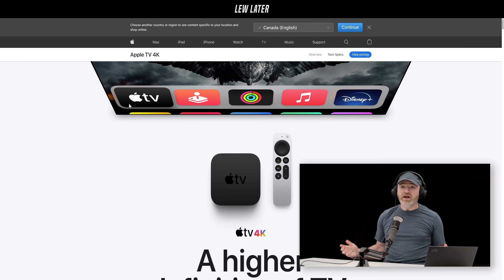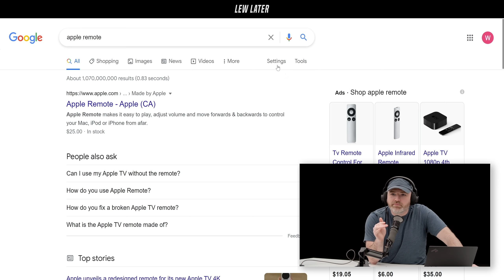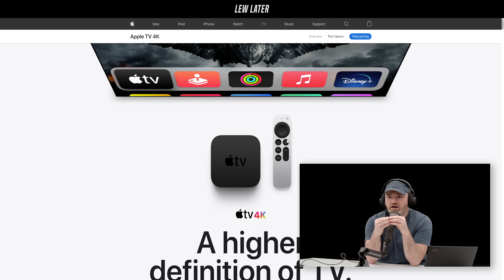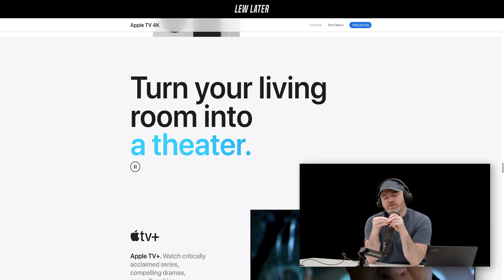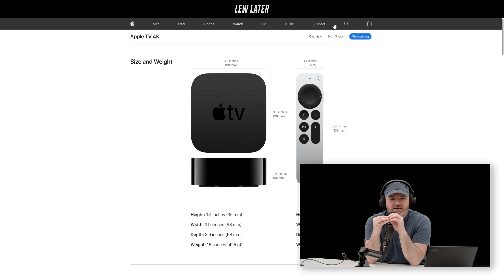New Apple TV Remote FINALLY...